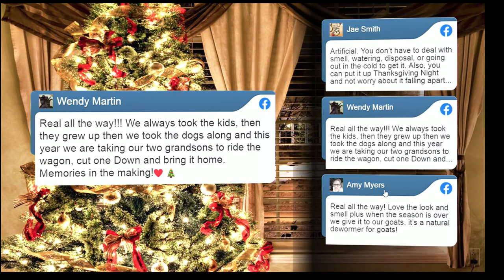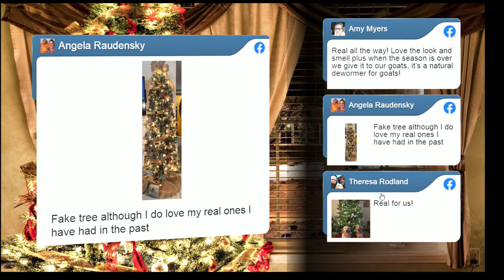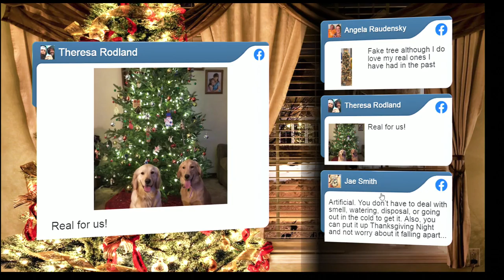Real vs. Fake trees